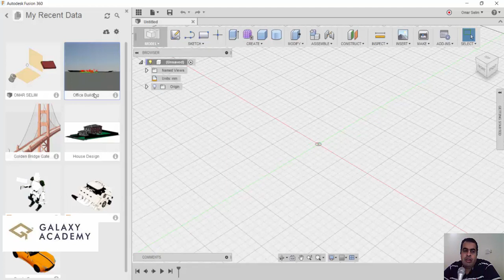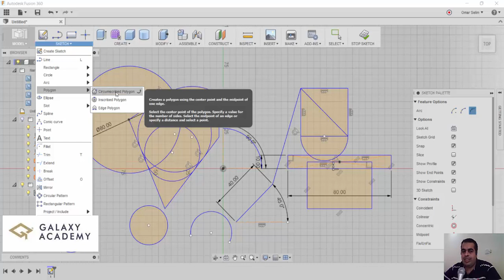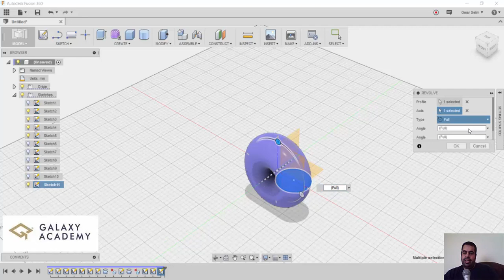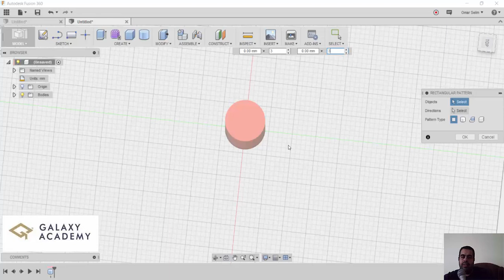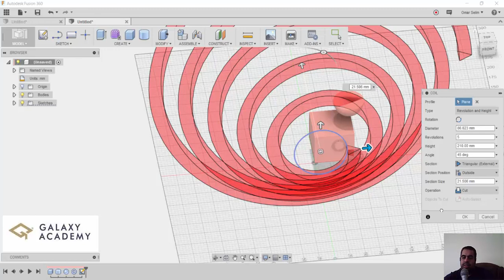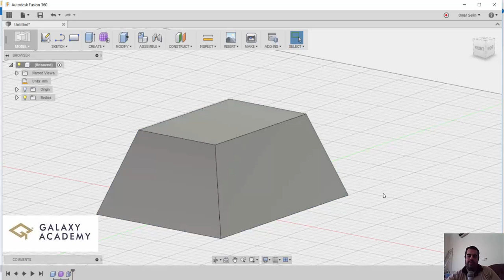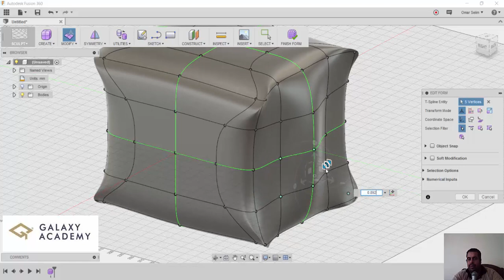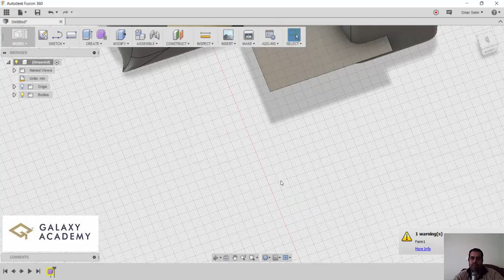lecture 02 fusion 360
مين حابب يتعلم برنامج Autodesk Fusion 360 اونلاين مجانا؟
هنبدأ الكورس يوم السبت إن شاء الله 30 يونيو و هنتعلم البرنامج خطوه بخطوه
مين يقدر ياخد الكورس ده؟؟
الكورس لمهندسيين العمارة – مهندسين التصميم الداخلي – مهندسيين الإنشاء - مصميين السيارات و الطائرات – مصممين جرافيك – مهندسيين إلكتروميكانيكال
- لكل طالب نسخة مجانية للبرنامج لمدة 3 سنيين.
- لكل طالب شهادة من اوتوديسك بعد انتهاء الكورس.
- هتقدر تشارك بمشروعك على موقع اوتوديسك.
الاعداد محدوده
Who wants to learn Fusion 360 online course? (Totally free)
- Let’s start, our course will start next Saturday 30 July, We will learn the program step by step together.
- Course is for architects, Interiors, Civil & electro-mechanical, Industrial engineers, car & airplane designer, Graphic designers.
- Student will take original software for free for 3 years and will save money.
- Student will take online video.
- Student will share his projects and vice-versa with all Autodesk users in the world.
- Student will take a certificate of completion.
Limited Sets. Hurry up!

FEATURES

View

Search

SUPPORT

Optional Access

‪#‎Together_we_will_make_the_difference‬
‪#‎BIM_Management_Consultant‬